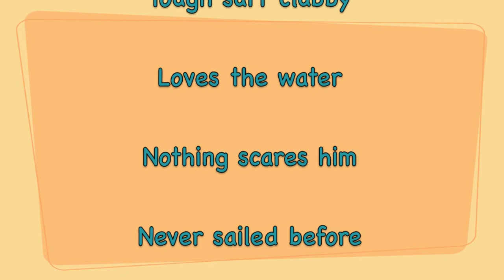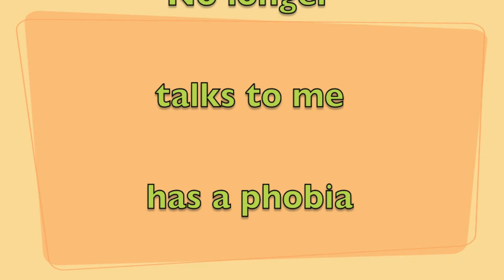Hobie 16 sailing Capsizing Karl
Capsizing with Karl